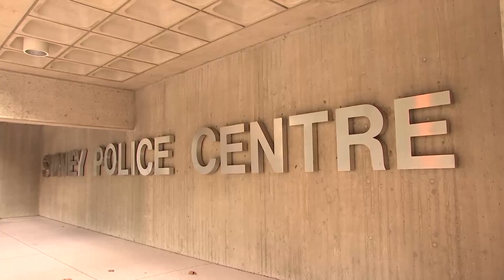NSW Police Extradite Rebels Gang Member From South Australia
Courtesy: NSW Police Force